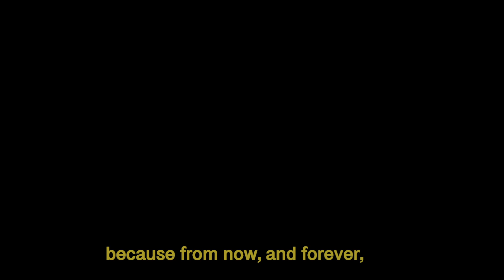Tribute to the Class of 2020 - Lyons Township Lions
This is a video tribute to the class of 2020 of Lyons Township High School.
Photos courtesy of TAB Yearbook staff.  Video and editing courtesy of LTHS alumni.